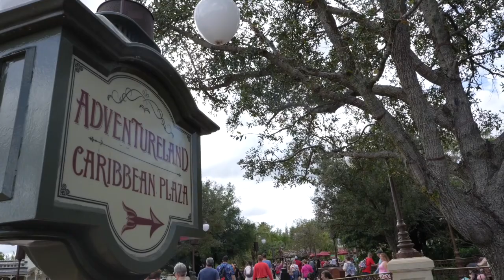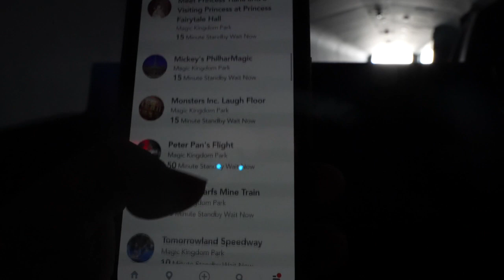A Walk Down Memory Lane @ Magic Kingdom | Previous Cast Member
Join us on another adventure as we head to Magic Kingdom to take a trip down memory lane. Amber reminisces about being a previous cast member.

About us:
We are Brian and Amber. We named our channel after our 18-year old Maine Coon named Echo. Echo was our support kitty and really helped us through a lot of life experiences, from deployments to life struggles. She really was the world to us and now she lives on in our hearts and on YouTube.

We also created this channel to offer our first person experiences with places that we visit. We are excited to share our lives with all of you. With dealing with physical and mental health issues, we want to show you all that anyone can go out and enjoy life. You are capable of achieving so much, just by putting your mind to it.